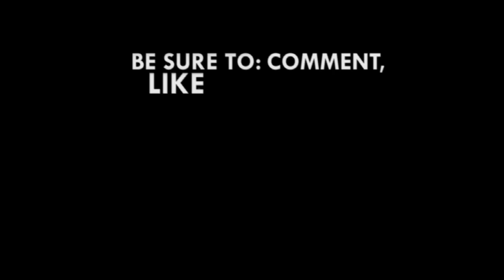I am very impressed with Ghana’s talented entrepreneurs – France Ambassador